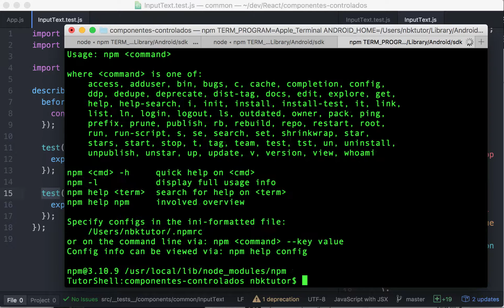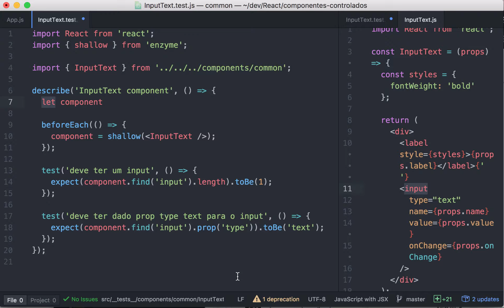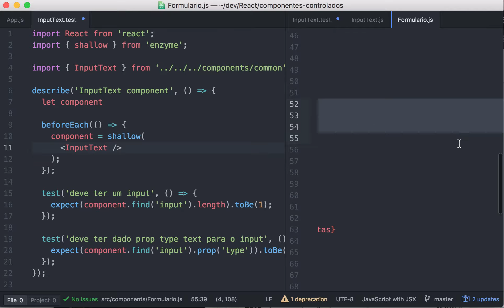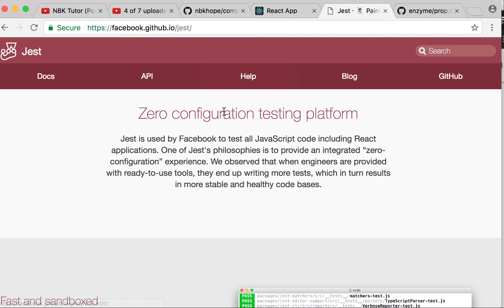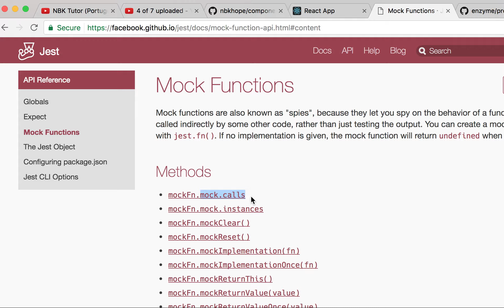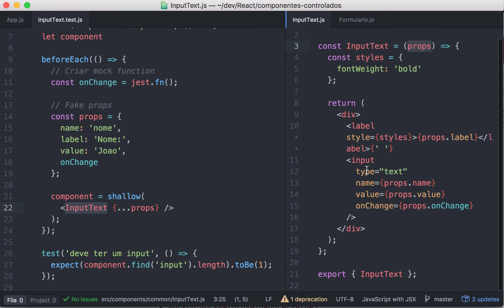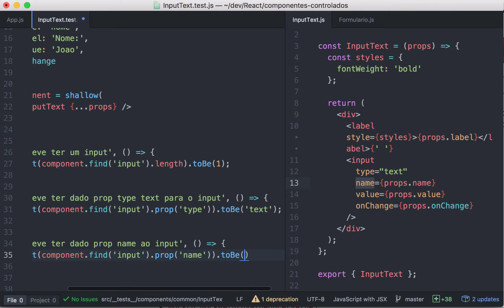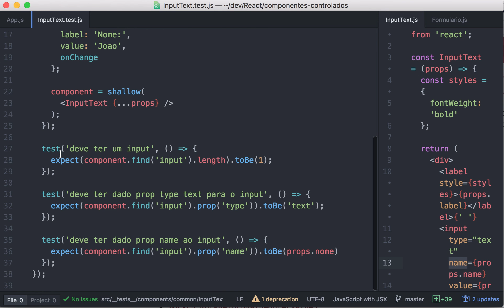0007-30 React: Componentes Controlados - Testes com Jest e Enzyme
Mais testes! Aprendemos a testar o InputText usando o Enzyme.